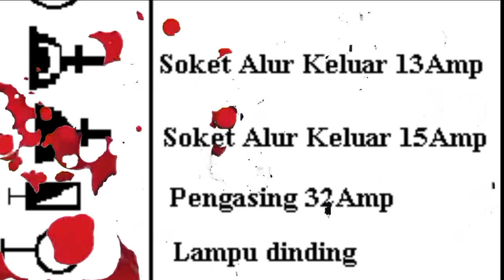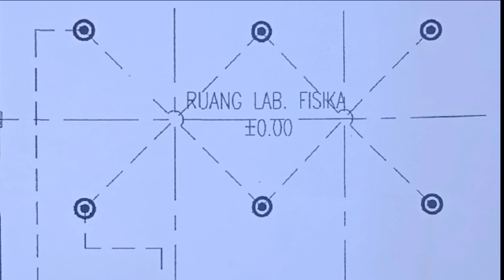Toturial.! Cara memahami Drawing Instalasi Listik dalam Proyek Bangunan#listrik#contractor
Gambar teknik listrik adalah sebuah alat komunikasi untuk menyatakan maksud, yang berisi perintah-perintah informasi dari pembuat gambar. gambar dikalangan teknisi juga sering disebut sebagai bahasa teknik. dengan simbol tertentu untuk di realisakan di lapangan.